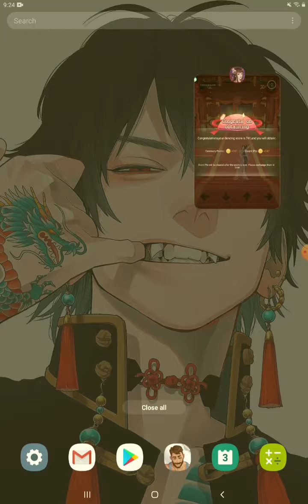Legend of the Phoenix 1st anniversary dancing glitch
LMAO.  I didn't miss any arrow but it suddenly reset my combo. Ok then, L.O.P. I see you.